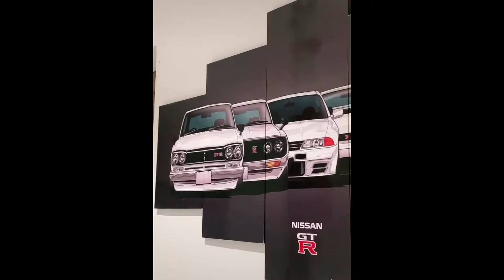Great Videos of great sports cars 2020